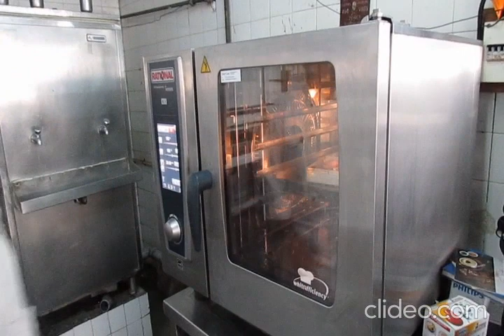First Year Food Production - Brown Stock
FY Food Production demo video by Chef Amol Balkawade
Video recording - Chef Satya Shankar Raman
Video editing - Chef Satya Shankar Raman